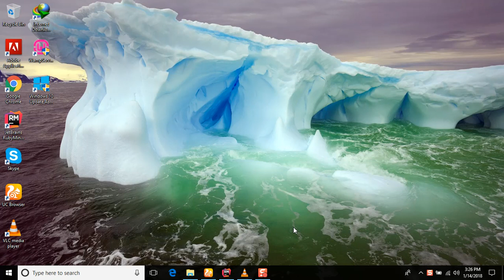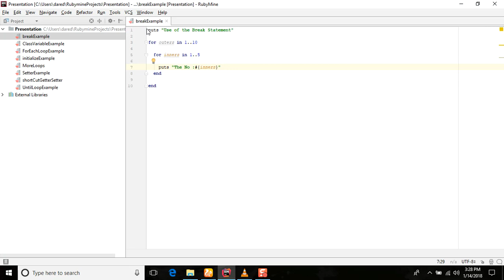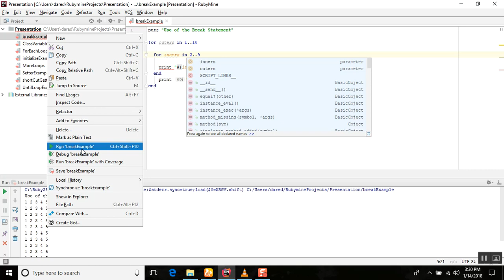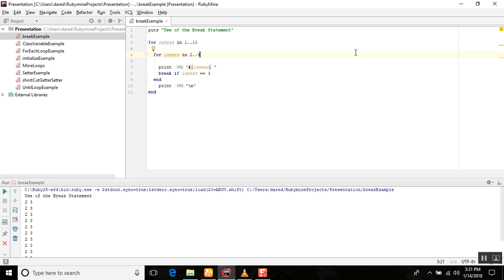Ruby Programming Tutorial 23 Break Statement with codes in Ruby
for more videos and information.